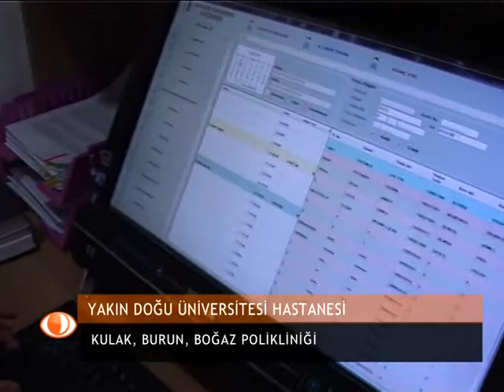YDU HASTANESI KULAK BURUN BOGAZ ANABILIM DALI part2